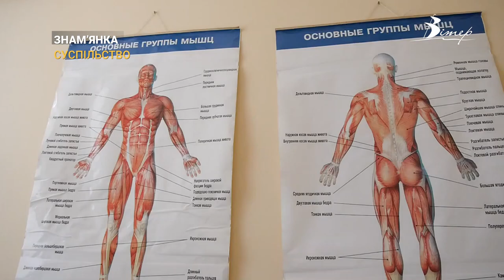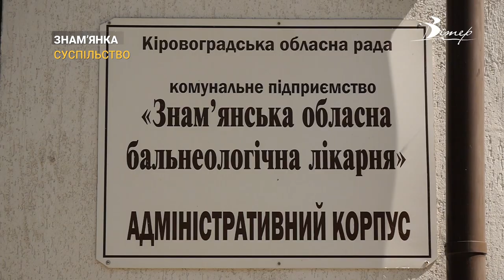Лікування і реабілітація: Знам’янська бальнеологічна лікарня готова приймати військових | CBN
Один з найдавніших санаторно-лікувальних закладів області – Знам’янська бальнеологічна лікарня – у цьому році відзначає свій 55-річний ювілей. Чим живе заклад сьогодні – дізнаєтесь із нашого матеріалу.